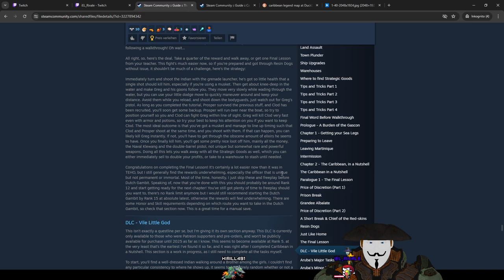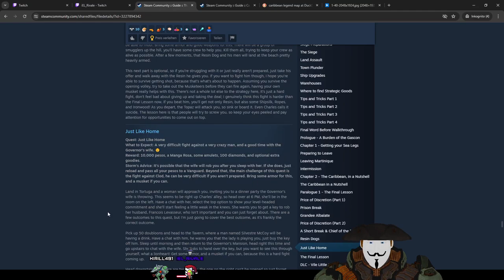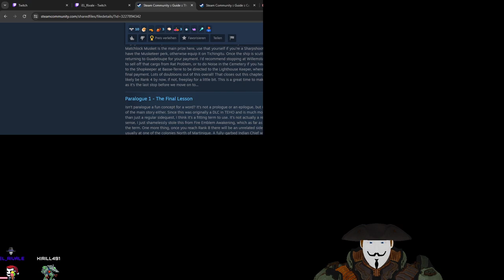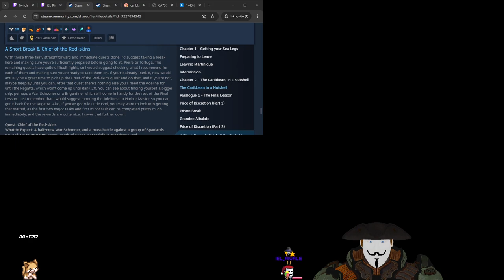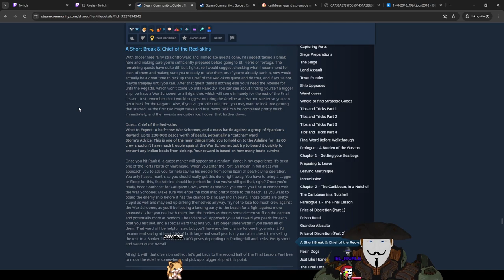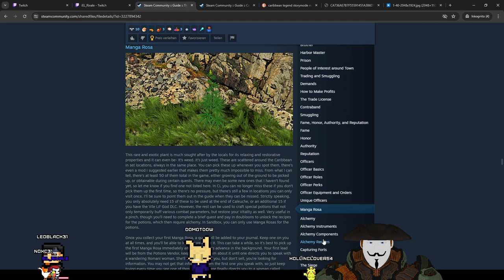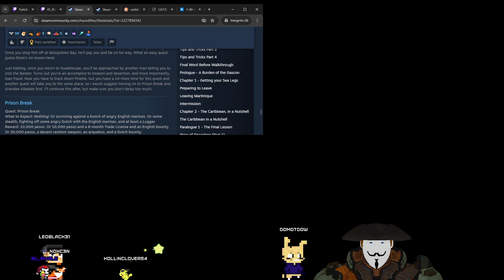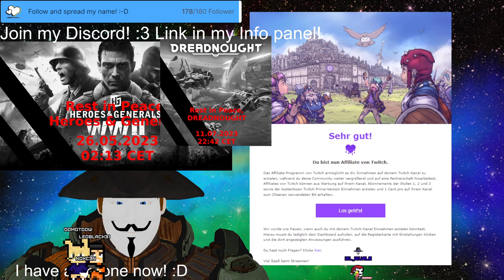Stream 362 Continuing🌴Caribbean Legend🌴Storymode! Eng/Ger